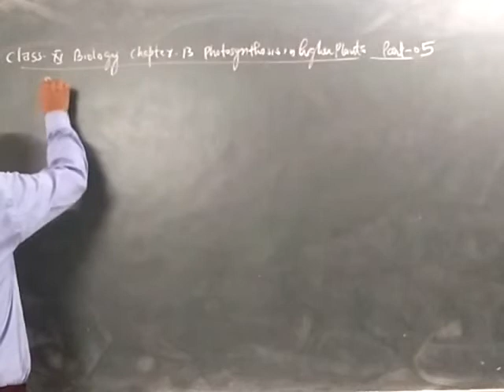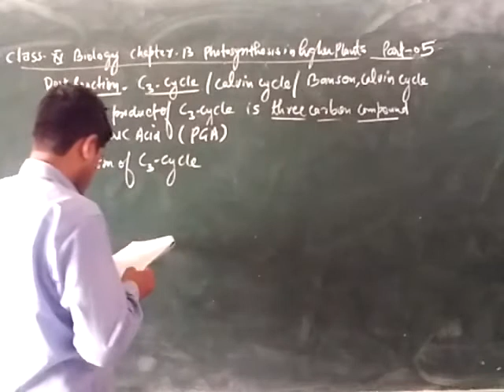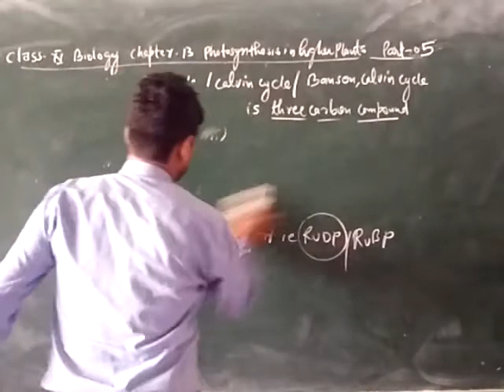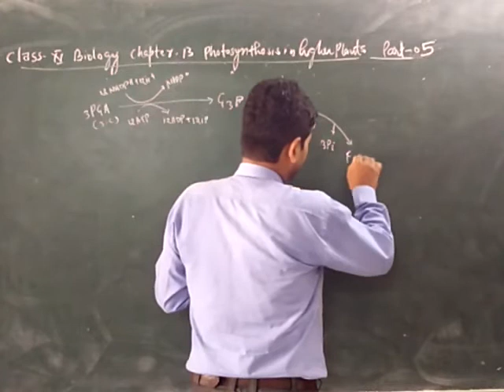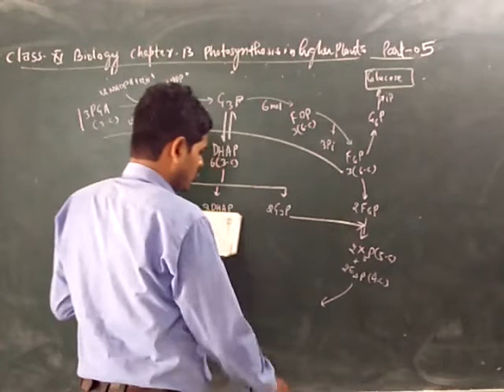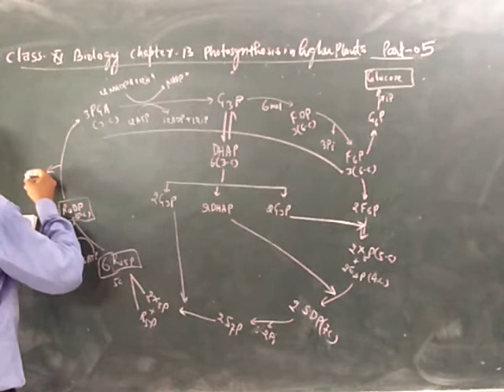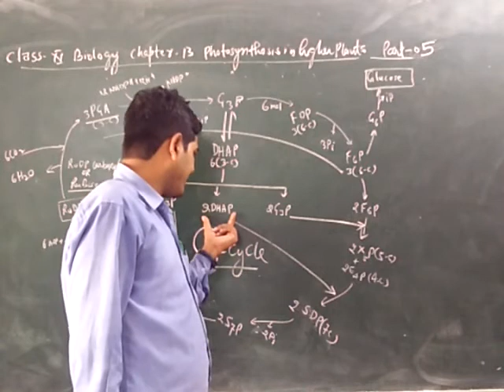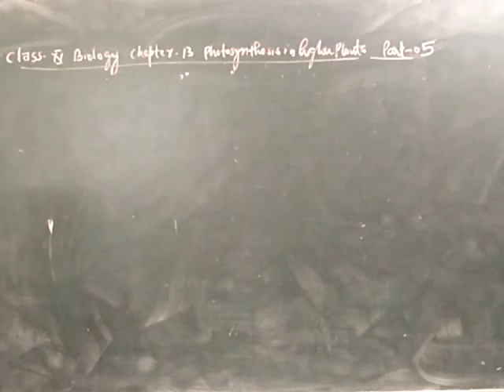Zenith Class XI Bio Chapter 16 Part 4